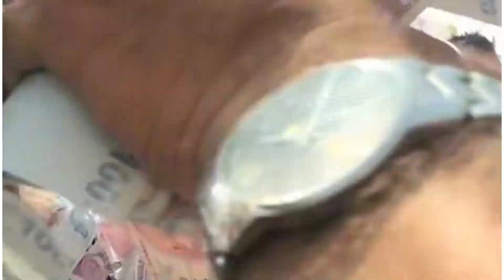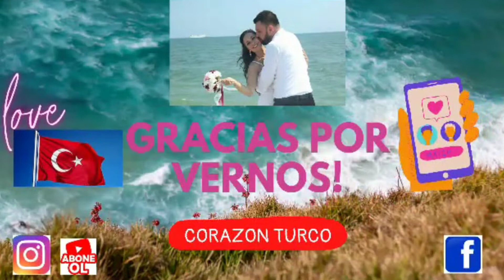Recopilación de Bailes y bodas turcas 🇹🇷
Amigos bienvenidos a mi canal, soy Lorena una mexicana viviendo en Turquía 🇹🇷 aquí te muestro mi vida, cultura,comida, viajes, farándula y consejos todo acerca de este lindo país.